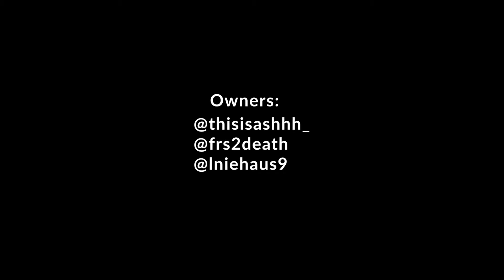86's in the 'Ville| HD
Decided to take a drive up to Louisville for a local FRS/BRZ/86 meet and luckily got a video out of it, hope you enjoy!

Shot on Panasonic Lumix DMC G85M